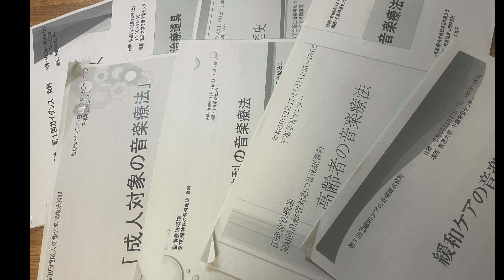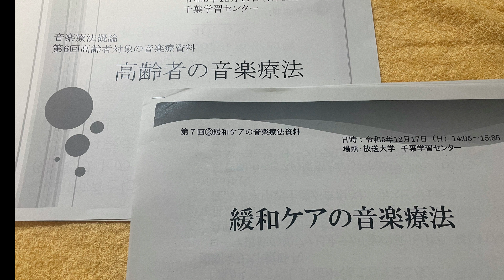「音楽療法」の講座を受講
放送大学の千葉学習センターで行われた「音楽療法」の講座を受講しました。